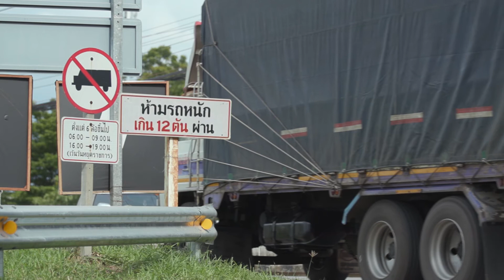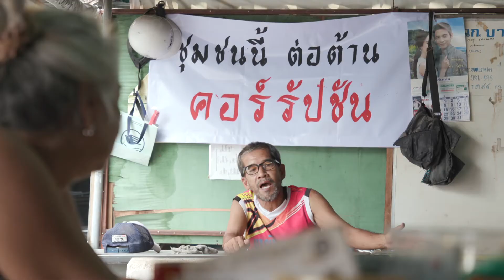ไม่ตลก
บริษัท ปตท.สำรวจและผลิตปิโตรเลียม จำกัด (มหาชน) หรือ ปตท.สผ. หนึ่งในสมาชิกผู้ก่อตั้งของ สมาคมเครือข่ายโกลบอลคอมแพ็กแห่งประเทศไทย (Global Compact Network Thailand) ที่ยึดถือและนำหลักสากล 10 ประการของ UN Global Compact มาเป็นแนวทางปฏิบัติในการดำเนินธุรกิจมาโดยตลอด โดยเฉพาะในเรื่องการต่อต้านการทุจริตคอร์รัปชันทุกรูปแบบ ล่าสุดกับภาพยนตร์สั้น ที่สะท้อนให้เห็นถึงปัญหาการทุจริตคอร์รัปชันที่ฝังรากลึกอยู่ในสังคมไทย ภายใต้แนวคิด “เราจะไม่ปล่อยให้การคอร์รัปชัน กัดกินประเทศไทยอีกต่อไป เพื่อให้สังคมของเราน่าอยู่และยั่งยืน”